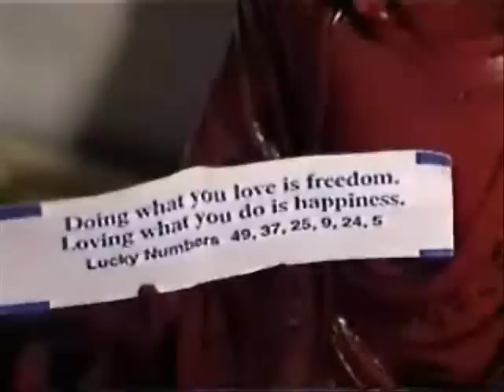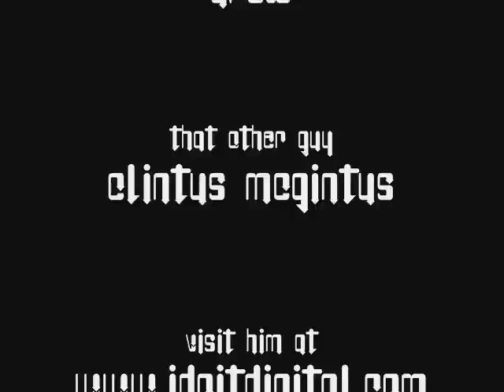scriggity - "happy turkey day" (11/22/06)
the changes are continuing, but we need your news!  send it in folks :)   send us videos and pictures too to get them on the show.

no more episode #'s, every show will have a title from now on!!!

_drew, shauna, and clintus

scriggity
Your News, Our Spin.

this weeks scriggity
- "nakedicity"
- "ahhh, thanksgiving"